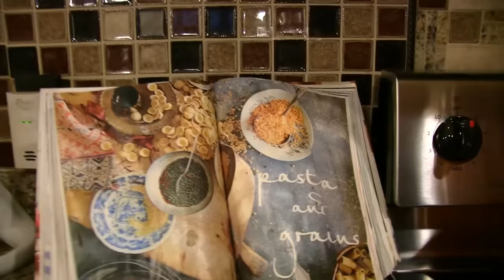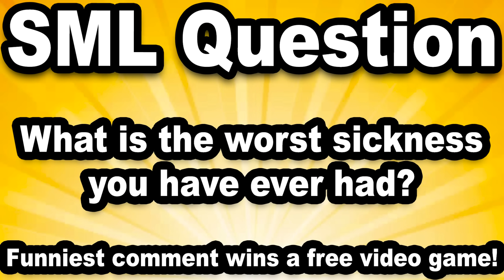SML Movie: Chicken Pox!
Junior gets chicken pox!